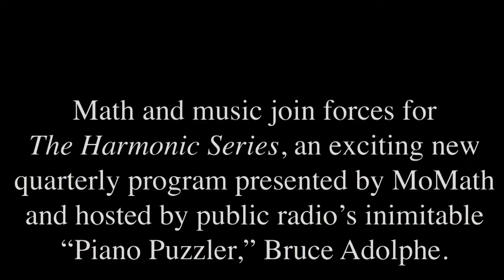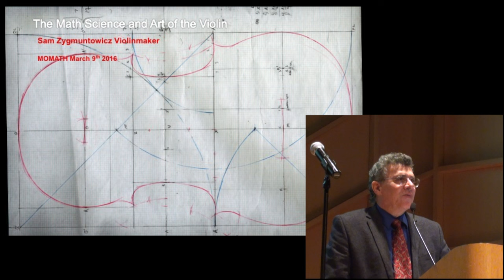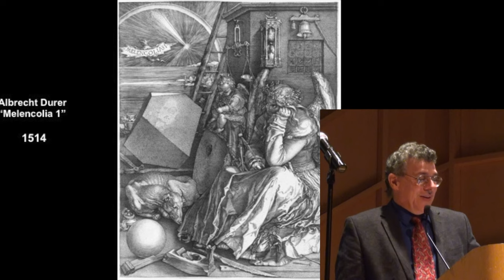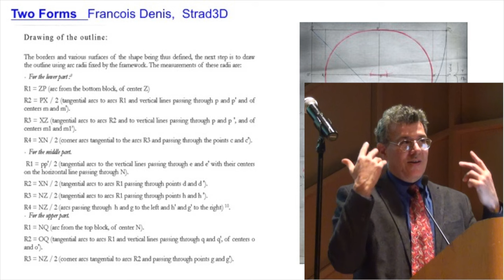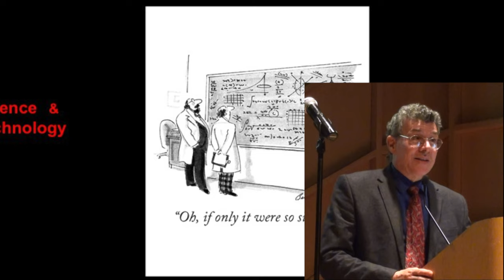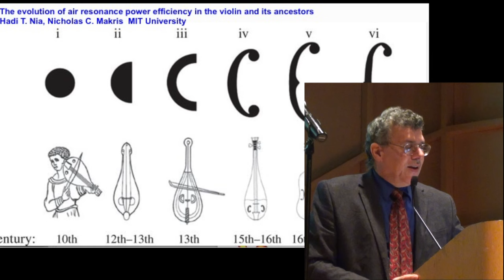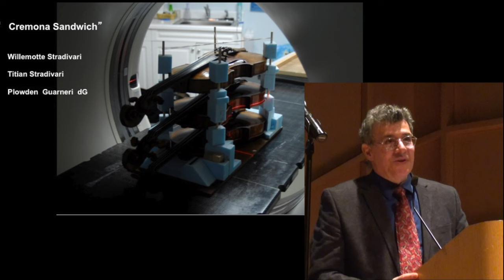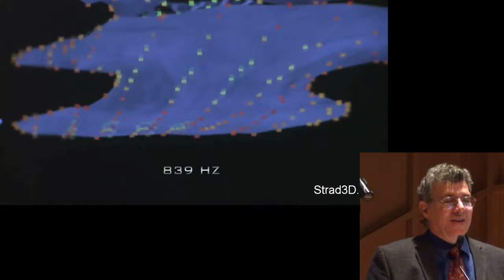Harmonic Series II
Video edited by: Mike Andrejkovics